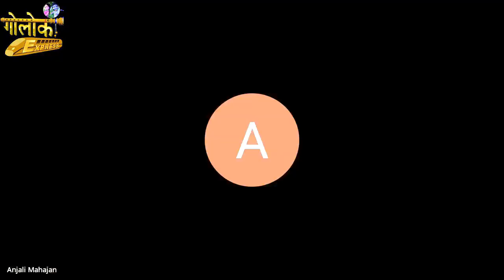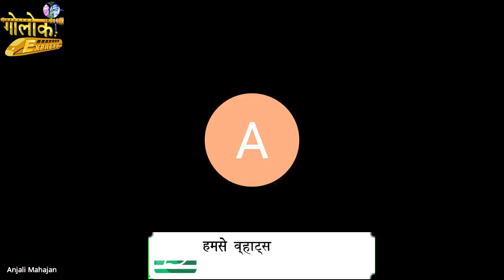6 Jan 2022_Nikhil Ji Visiting Neelu Ji's Satsang Group // निखिल जी नीलू जी के सत्संग ग्रुप में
If you want to listen to the RECORDINGS OF GOLOK EXPRESS SATSANGS, you can access the below podcast links.👇👇👇👇

Get your daily dose of positivity & motivation by watching Golok Express videos.
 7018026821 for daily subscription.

You Can Also Get Connected With Us By Downloading Our Spiritual Hub Application From The Given Link.

Spiritual Hub Link (Play Store)

Spiritual Hub Link (iTunes App Store)

Golok Express English Channel

Busy Through The Body Free As A Soul Hari Hari Bol Hari Hari Bol🙏🙏